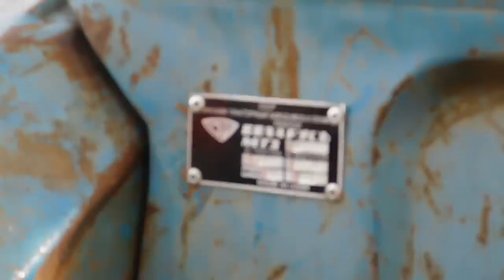Как оформить трактор купленный без документов???